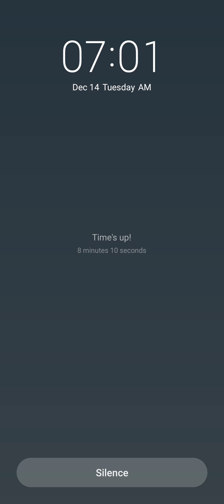Going Balls - Levels 1033 to 1039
Going Balls is a fun game of skill where you put your reflexes to the test in truly crazy levels. Your mission on this adventure is to take the ball from the start to the end while avoiding obstacles that you find on the way. Sounds easy, right? See how far you can go.

The Going Balls mechanic is very simple: all you have to do is swipe your finger across the screen to make the ball move. As simple as it sounds, you have to be careful with the obstacles and dangers that befall you along the way, from insurmountable leaps into the void to heavy boxes that break your rhythm.

Keeping the ball under control is essential to get through each level. If you quickly swipe forward you will increase the ball's speed and if you slide backwards it will start to slow down; each gesture needs to be measured to not crash or fall before crossing the finish line in the quickest time possible. On the way you need to pick up coins and keys that let you change skins and unlock chests.

Going Balls will hook you in as levels get harder each time in all kinds of fun surroundings. Enjoy hundreds of levels where anything can happen and swipe your finger as fast as you can to get as far as you can in this adventure. Can you avoid all the obstacles?

The video is for adults over 13+years old